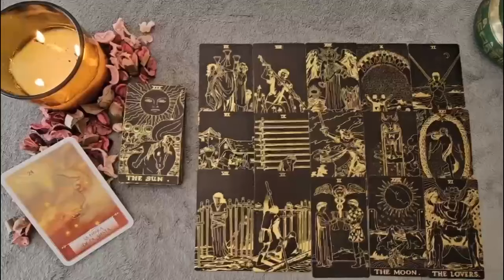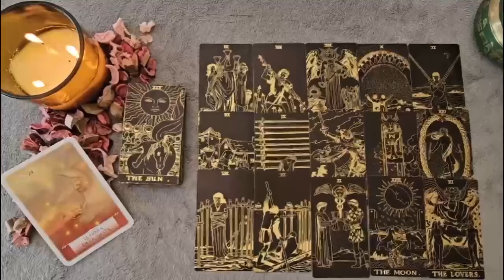SCORPIO 🤯 OVERNIGHT they've made a REALLY BIG DECISION about you and TAKING ACTION NOW to...